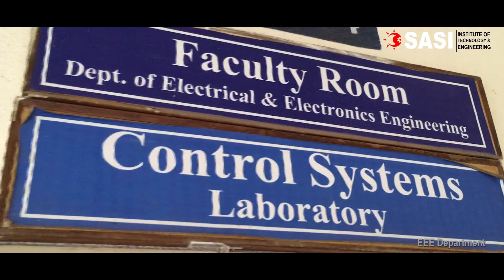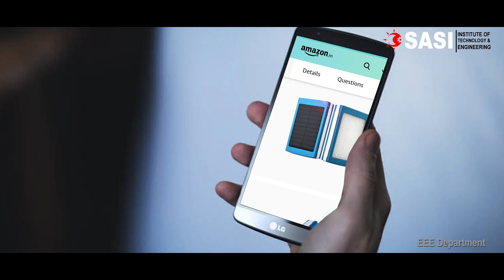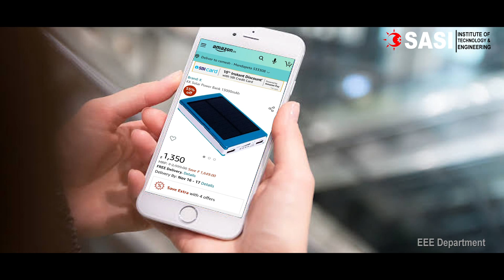SITE Consultancy from EEE Department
KK Consultancy is a part of SASI Institute of Engineering and Technology where student come forward with ideas to to be implemented, manufactured, and market the product. Proud to announce, we host MSME (Business Center Incubator ) and New Gen IEDC centre in our SITE. You can purchase this KK Solar Power Bank 13000mAh @